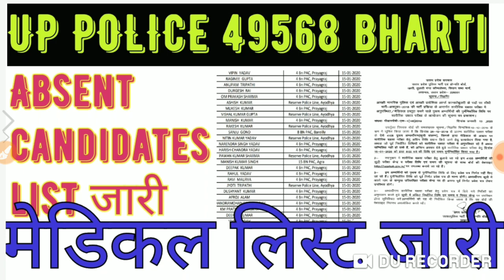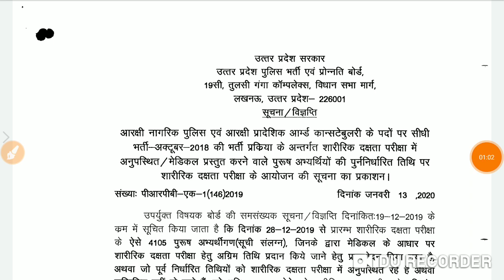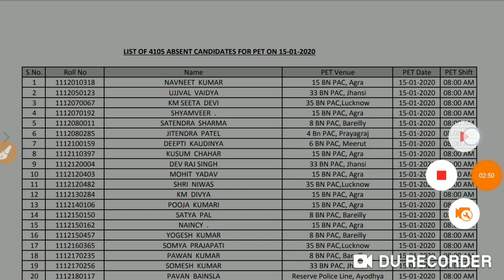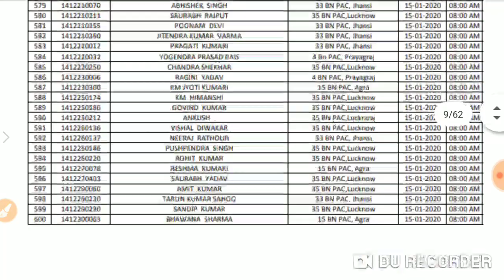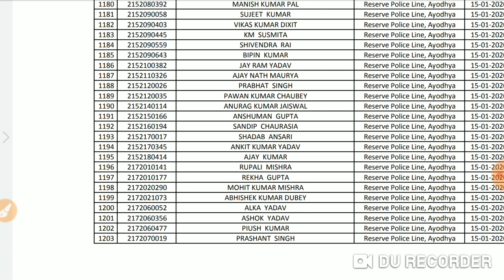Upp pet Absent Candidates List | UPP 4105 candidates running list